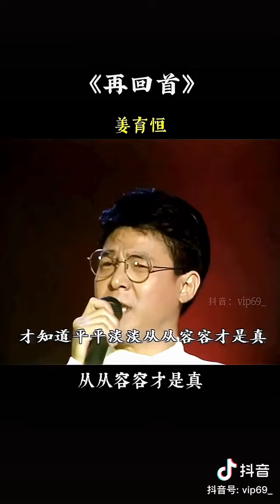2022年11月21日